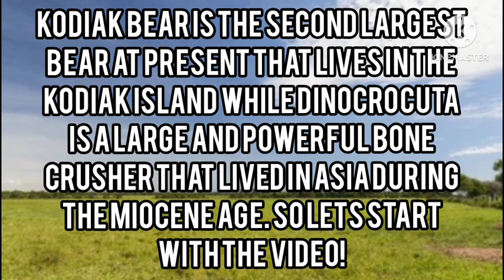KODIAK BEAR VS DINOCROCUTA GIGANTEA - WHO WILL WIN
Here we will see comparison between the a large hyena type bone crusher and the second largest bear at present. We will compare them based on their size, strength, speed, agility and more important points and finally decide the real winner considering the facts.